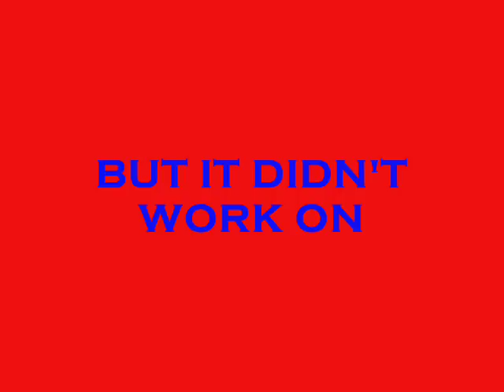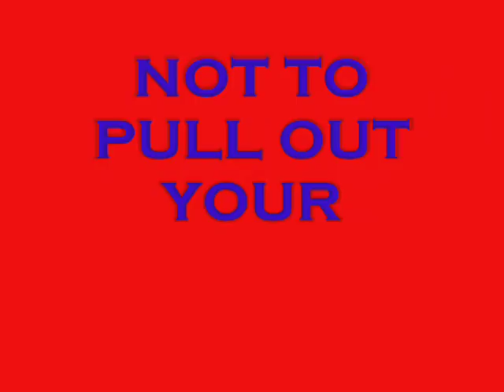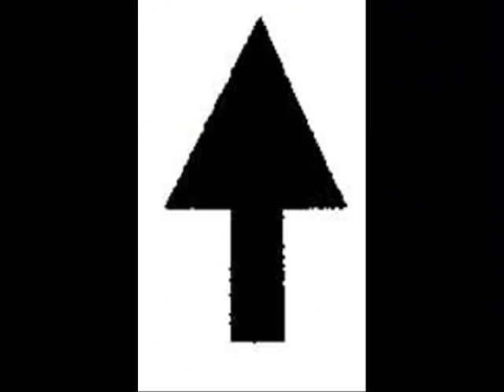Tenacious D Spiderman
image video of tenacious D live performance of messed up Spiderman song